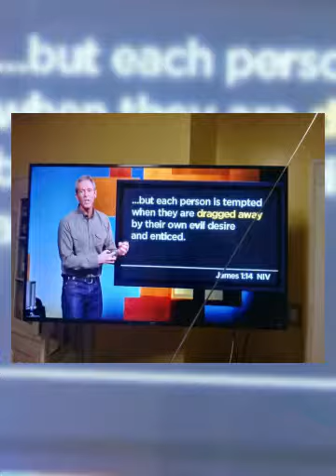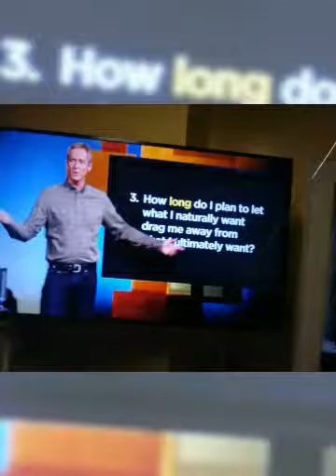Running but to where?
cant escape the duties of adulthood and family.